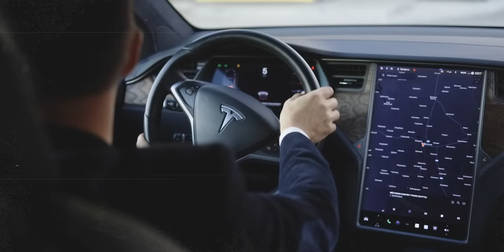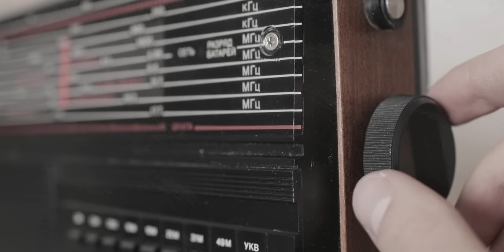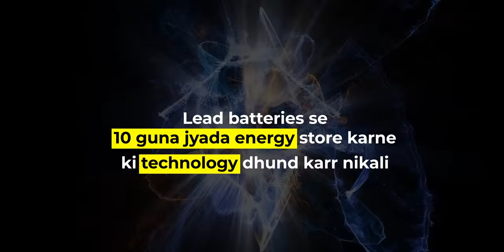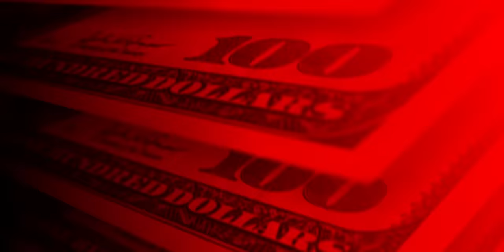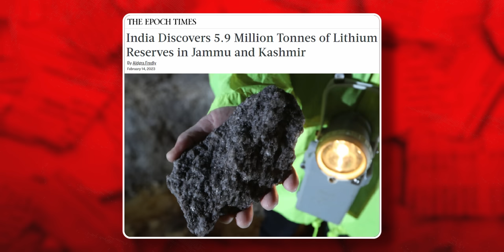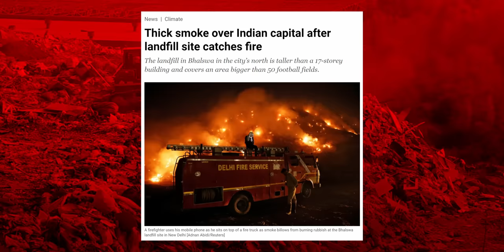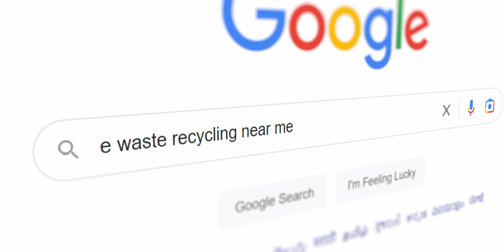HUGE Lithium reserves found in INDIA | India's ELECTRIC FUTURE| Abhi and Niyu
India has found 5.9 Million Tonnes of Lithium in Jammu and Kashmir region. This is a great discovery and India can use this to be a great supplier of Lithium ion batteries to the world including to companies like TESLA!

Lithium is a crucial component in the batteries used to power electric vehicles (EVs). It is a lightweight and highly reactive metal that has high energy density, making it an ideal choice for EV batteries. The demand for lithium is expected to increase as the adoption of EVs continues to grow worldwide.

India has emerged as a technological superpower in the 21st century, with its vibrant tech industry and an innovative startup ecosystem. This South Asian nation is now the world's second-largest internet market, with over 700 million internet users, and is poised to become a global hub for digital innovation.

The country has a highly educated and tech-savvy population, with over 4 million science and engineering graduates each year. This has led to the emergence of cutting-edge companies in fields such as artificial intelligence, fintech, e-commerce, and biotechnology, among others.

India's government has also played a crucial role in fostering technological innovation by launching initiatives such as Digital India, Startup India, and Make in India. These programs have facilitated the growth of startups, provided incentives for foreign investment, and promoted the adoption of new technologies across various sectors.

In addition, India's tech industry is known for its affordability, making it accessible to a vast majority of the population. The country's mobile revolution has further accelerated the adoption of digital technologies, providing access to essential services such as healthcare, education, and financial services.

This video explores how India is emerging as a technological superpower in the 21st century, highlighting its strengths, challenges, and opportunities in the global tech landscape. Join us as we delve into the fascinating world of Indian tech and discover how it is transforming the country's economy and society.